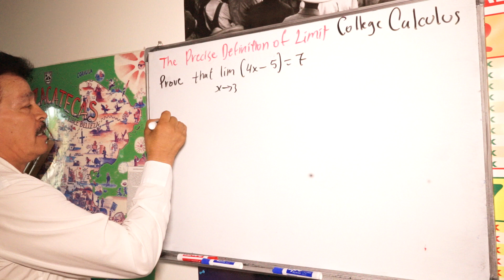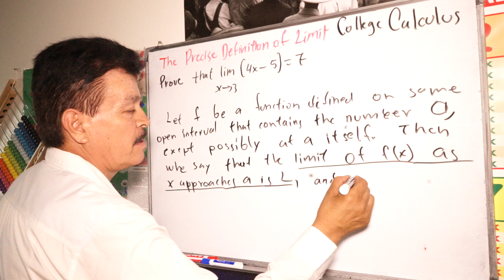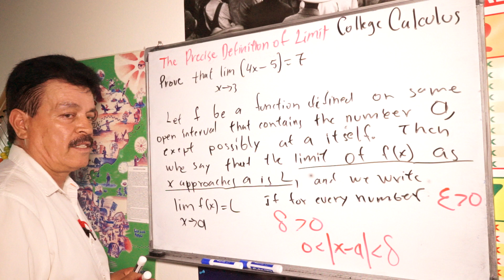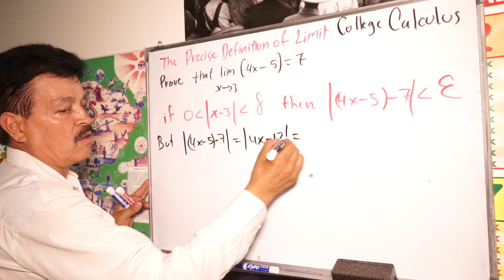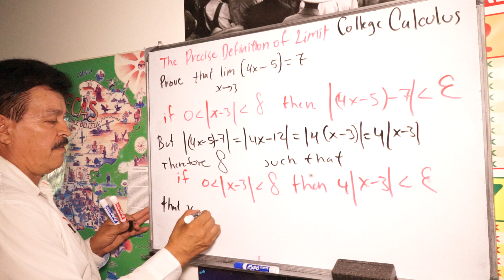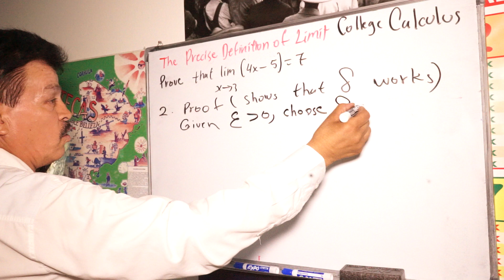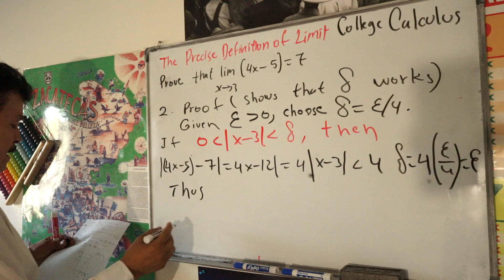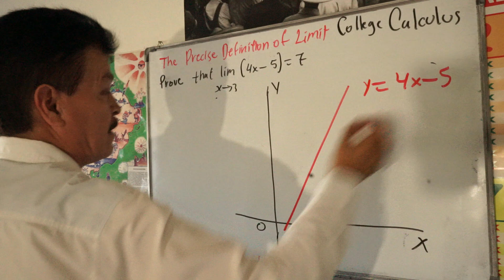The Precise of Definition of a Limit: Calculus Made Simple | College Calculus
"Unlock the mysteries of calculus with our in-depth guide to the precise definition of a limit! Whether you're a college student tackling calculus for the first time or brushing up on your math skills, this video breaks down the concept of limits in a clear and simple way. We'll explore the formal epsilon-delta definition, provide easy-to-understand examples, and offer practical tips to master this fundamental topic. Join us and make calculus concepts click!"